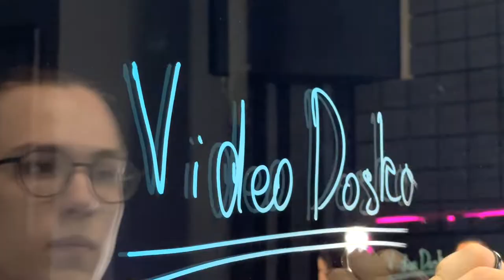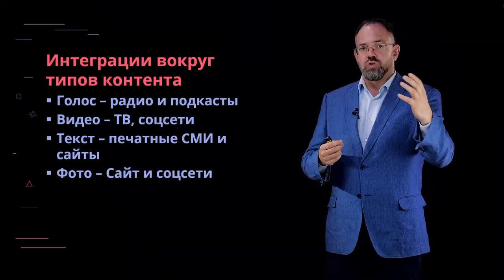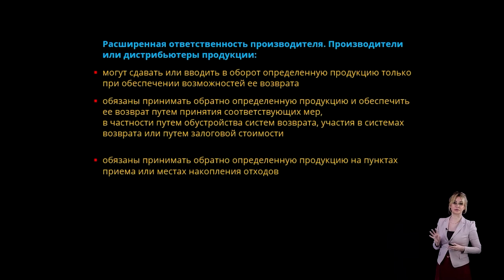Лучшая Прозрачная доска 2024 года | LIGHTBOARD 2022 ГОД | Интерактивная доска | ВидеоДоска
ХОТИТЕ ТАКУЮ ПРОЗРАЧНУЮ ДОСКУ LIGHTBOARD?

Производство, аренда, продажа
Стекло с подсветкой, в металлической раме, для рисования маркерами. Используется для съемки спикера через стекло, а также как флипчарт в помещении.
Прозрачная маркерная доска с LED-подсветкой, которую применяют ведущие ВУЗы мира
Узнать подробнее
В 2021 году получили обновление технологии производства и конструктива.
- Пропускная способность на 50% выше
- Дополнительные опции: подъемный механизм, металлическая полка